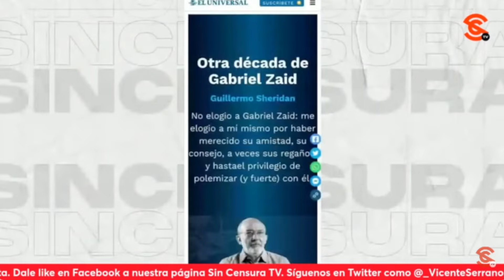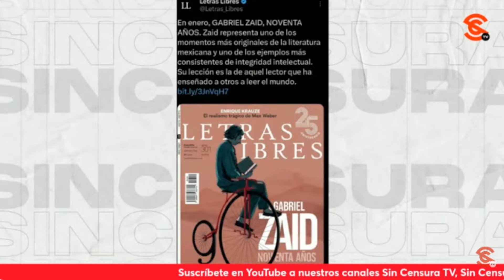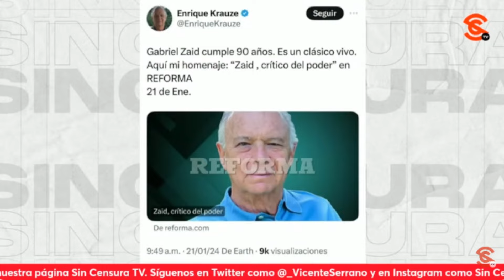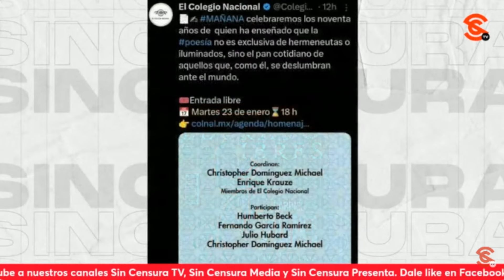PSEUDOINTELECTUALES F4CH0S DE MANTELES LARGOS POR CUMPLE DE GABRIEL ZAID, DICE SEVILLA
El escritor y periodista Ricardo Sevilla nos asegura que los pseudointelectuales neoliberales están de fiesta porque mañana cumple 90 años de edad su maestro Gabriel Zaid